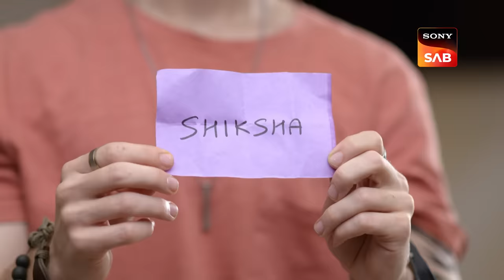Karen Ki Hindi | Wagle Ki Duniya | Ep 825 | Full Episode | 22 Nov 2023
Episode 825: Karen Ki Hindi
Vandana and Rajesh ask Karen not to disturb Atharva as he has his board exams. Later, Karen cooks food for dinner and burns the food deliberately to make Vandana Rajesh understand about pressure. Atharva is tried to realize by Karen and Sakhi that focusing solely on his studies all day will not help him. Afterwards, Sakhi is taken aback to see Vivaan at her residence. Watch the episode.